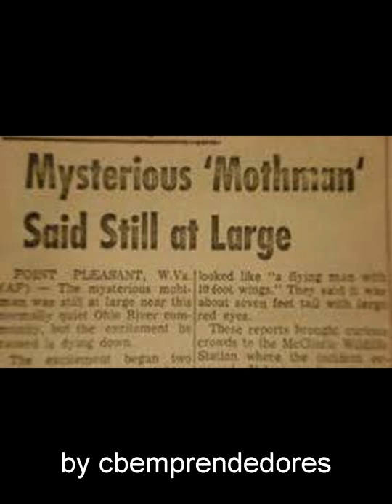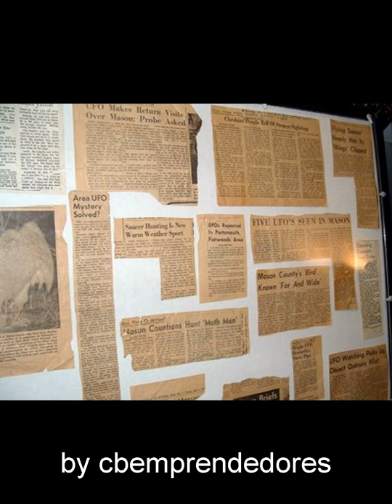EL MISTERIO DEL HOMBRE BUHO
El mothman, en español hombre polilla, también denominado en otros contextos hombre-búho